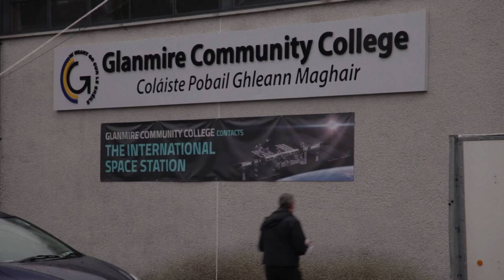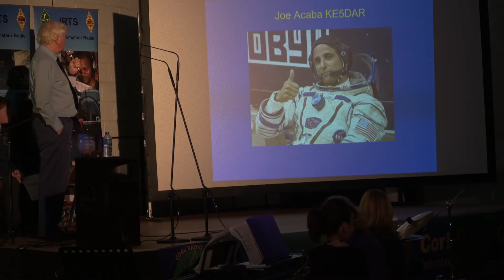Glanmire Community College Space Contact